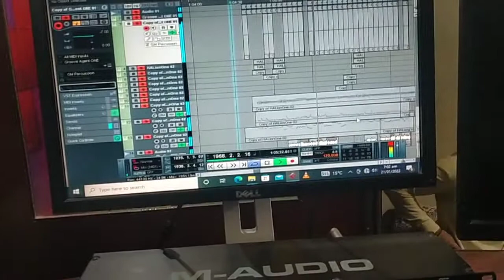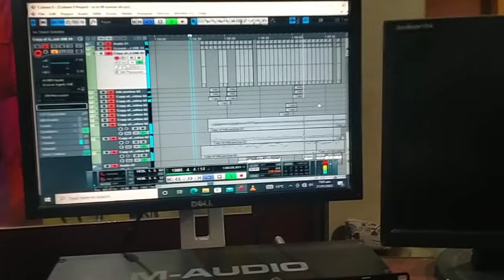singer sumera new cooming soong 03003190170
Hello 🎶 Discover the Soul of Sindhi Music with WM Production 🎶

At WM Production, we celebrate the timeless beauty of Sindhi music, blending rich cultural traditions with modern sounds. Our music videos showcase the best of Sindhi melodies, from soulful folk tunes to contemporary beats, capturing the essence of Sindh's heritage.

Whether you're reconnecting with your roots or discovering Sindhi music for the first time, we bring you authentic songs and stunning visuals that resonate deeply.

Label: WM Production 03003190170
Digital Partners: Basra Records

Basra Records Digital
For connecting your channel contact Now:

© Copyright Information:
• All Rights of , logo, audio & video are reserved by W M Production